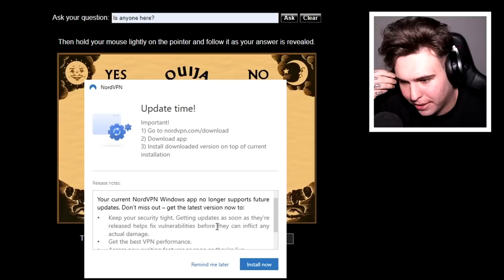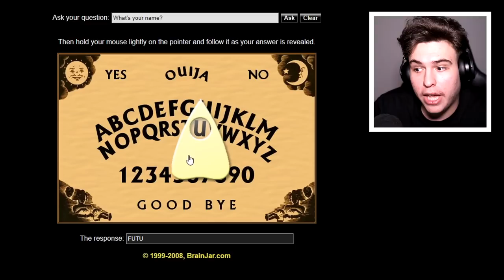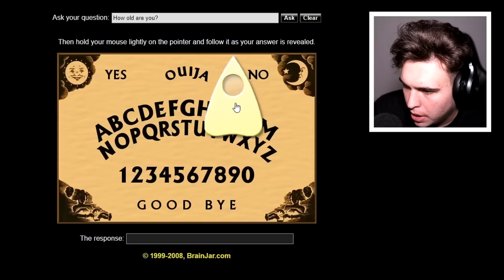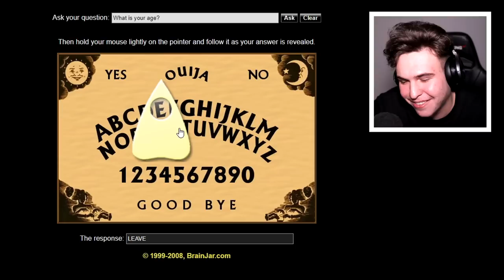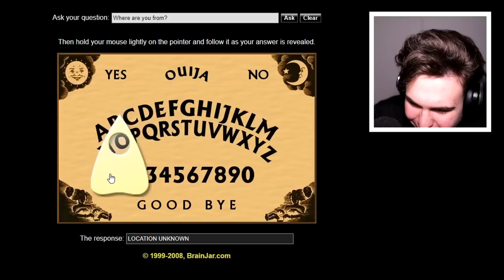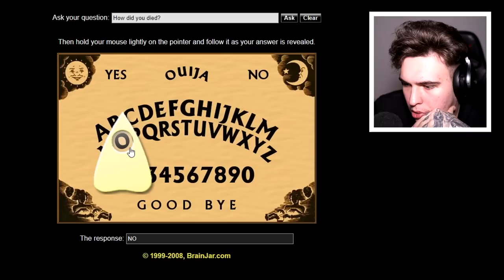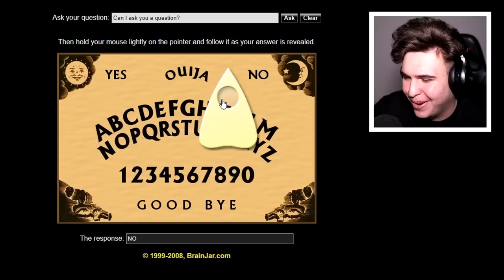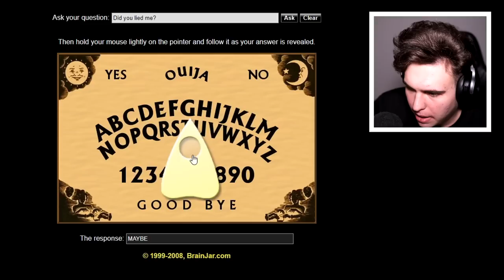AM REVIZITAT TABLA OUIJA ÎN 2023.. AM VORBIT CU UN DEMON CIUDAT! *creepy*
AM REVIZITAT TABLA OUIJA IN 2023.. AM VORBIT CU UN DEMON CIUDAT! *creepy* w/ MARIUS IANCU